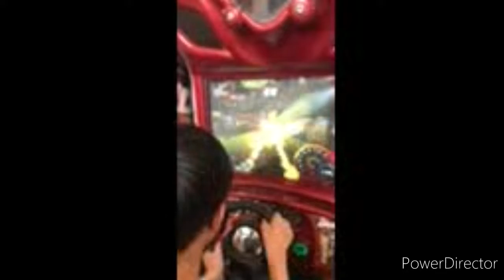Driving Go Brr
you can't see it, but i got 1st place